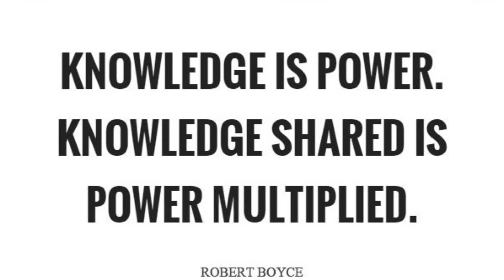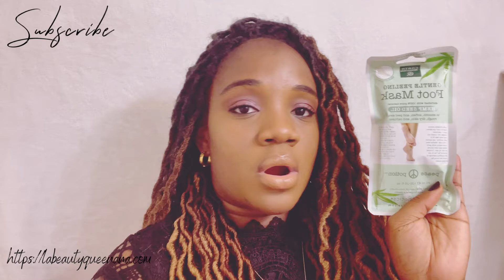Body care | oral care hygiene routine winter essentials | Must-have Feminine journey essentials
in this video Body care | oral care hygiene routine winter essentials | Must-have Feminine journey essentials

Discover essential winter body and oral care hygiene routines along with must-have feminine journey essentials. Stay fresh, healthy, and confident throughout the season with our expert tips and recommendations.

If you need any adjustments or additional details, feel free to let me know!

Please visit this BODY CARE skin care playlist should you need more suggestions!

Veuillez également visiter ce lien et apprendre à obtenir des produits gratuits en tant que nouveau blogueur J’aime Influenster parce que vous pouvez définir vos préférence. Les produits sont toujours nouveaux et tendance. Les produits envoyés sont généralement basés sur la façon dont vous répondez aux surveys, etc. Ainsi, vous recevez généralement un produit d’intérêt. Je teste fréquemment des produits nouveaux et tendance. Mes suggestions peuvent également être une excellente référence en tant que guide de cadeaux.

👑My Beauty Channel ~​
👑My BUSINESS + CRAFTING VLOG CHANEL~
❋♡PURCHASE || ACHETER♡❋

Simply Saline Extra Strength Plus with Calming
Eucalyptus for Severe Congestion Relief Nasal Mist
Soap & Glory Original Pink Get Enriched Quick Nourishing Bath & Body Oil
Mario Badescu A.H.A Botanical Body Soap
The Body Shop Hemp Hydrating & Protecting Shower Oil
Sensodyne Pronamel Enamel Repair Whitening Toothpaste, Arctic Breeze
Swish by Colgate Antibacterial Alcohol Free Mouthwash for Healthy Gums and Fresh Breath
Que Bella Intensive Foot Mask - 2pc
Pears Transparent Soap Gentle Care 6 Ct
Earth Therapeutics Gentle Peeling Foot Mask
Fun Rainbow
Body Butter Lime Bounty
Body Lotion Pansy
Kopari Beauty Hydrating Gel Body Wash with Aloe and Sea Kelp
(Coconut scent not available at this time )

❋♡Honorable Mentions♡❋
Palm
Palm Kernel Oil
Cocoa Butter
Glycerin
Raw Sea Butter (AFRICA)
Lush Cosmetics Body Butter Scrubee
Travel Soap Case Holder or Caddy- CVS
Boogie Wipes Saline Nose Wipes Unscented
Holler and Glow Purrfect Pedi Foot Mask - Rainbow
Arm & Hammer Advance White Extreme Whitening
Baking Soda & Peroxide Toothpaste

❋♡Amazon♡❋
Glycerin
✨Products not linked may only be available in stores or on the brand's website.✨
✨Products not linked may not be approved by LaBeautyQueenAna. Please watch entire video for clarification.✨

✨MagicLinks
✨IBOTTA~ GET $10 for free once you scan your first receipt
✨~ SAVE 5% on Trendmood beauty boxes
✨~ SAVE $15 on your 1st Rituals Vitamins
→ MORE? Easy Browse Using→labeautyqueenana​